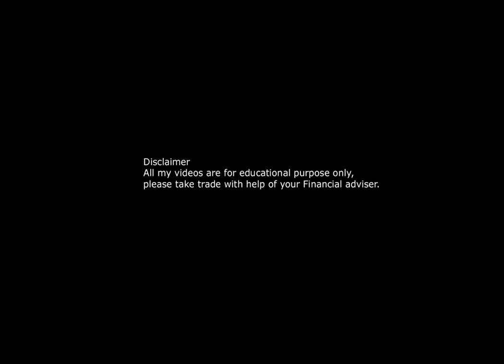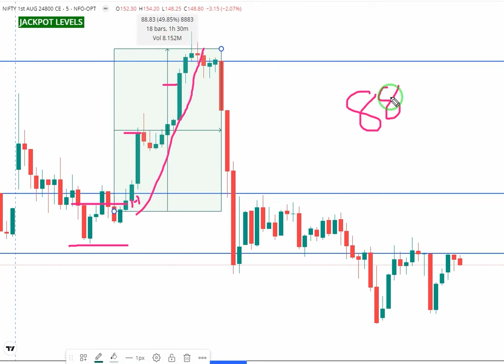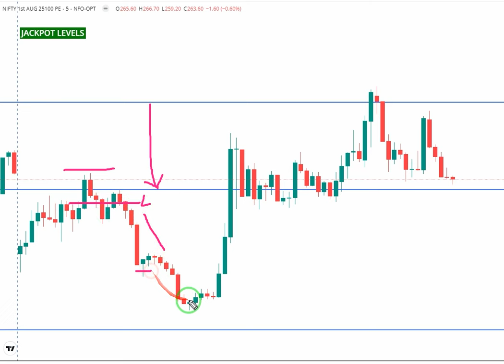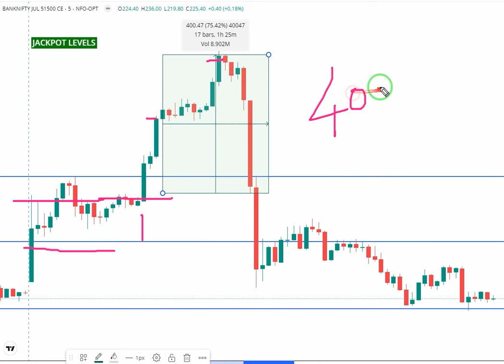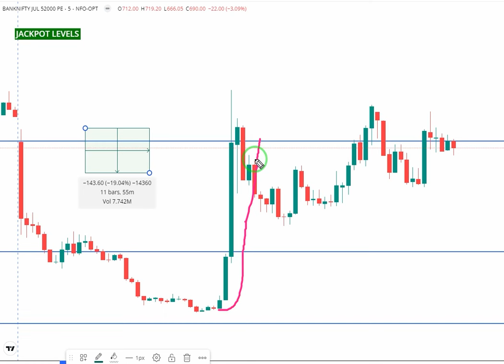తెలుగు JACKPOT LEVELS - 29.07.2024 | NIFTY | BANKNIFTY | OPTION 3SECRETS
Helllo everyone!

This group is for "OPTION 3SECRETS" updates only. Daily paid jackpot levels are not included here

If you'd like to receive the paid jackpot levels, please watch the video below.

VIDEO : 3
మీతో ఒక కధ  :